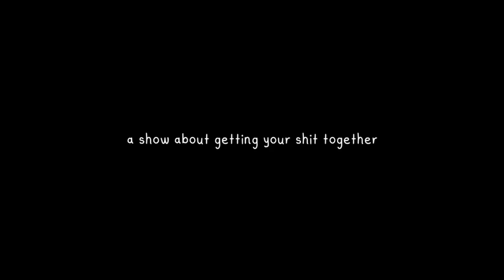CCCS Trailer - Animated Pilot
*WINNER OF ADULT SWIM'S DEVELOPMENT MEETING #199*

After their rich father dies and leaves them nothing in his will, overly privileged step-brothers, Bill and Charlie reluctantly become roommates and are forced to get real jobs for the first time in their lives.

Based on the comic strip "Bill & Friends" by Christian J. Foster

Starring:
Stuart Mast - Bill Bugstein
Christian J. Foster - Charlie Bumbleson
Brandi Aguilar - Princess Honey Combs
Malcolm Hatchett - Dr. Miles Shelbourne
Jer Dolezal - Landlord

Animators:
Christian J. Foster
Jacob "Lippy" Lipman of LMSA Toons

Executive Producers
Christian J. Foster

Associate Producer
Josh McGran

Producer
Stuart Mast